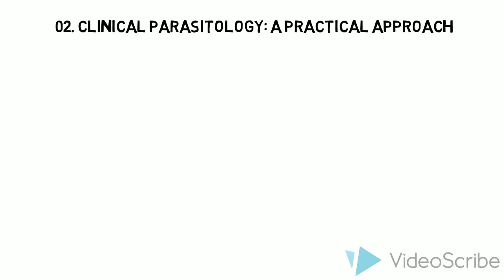Top 10 Best Book on Parasitology